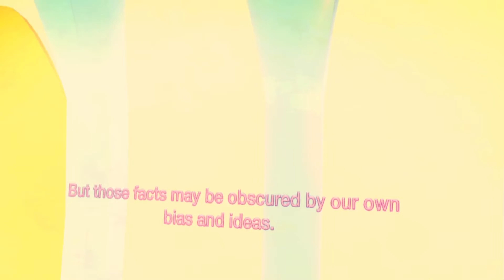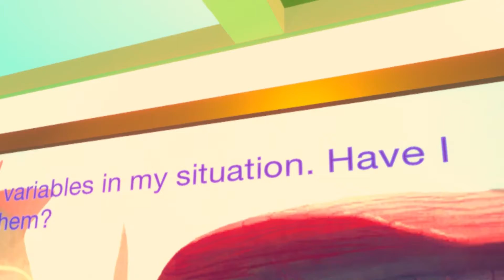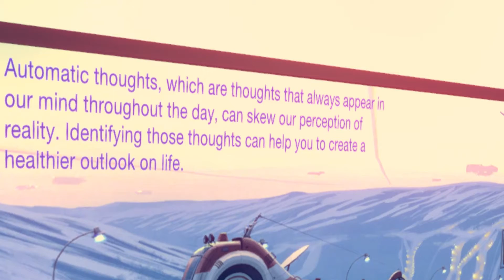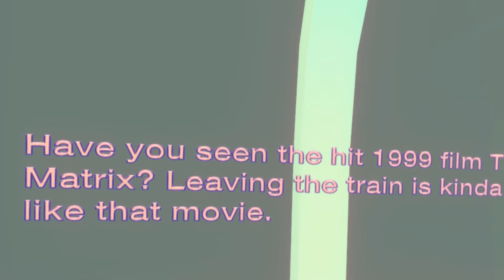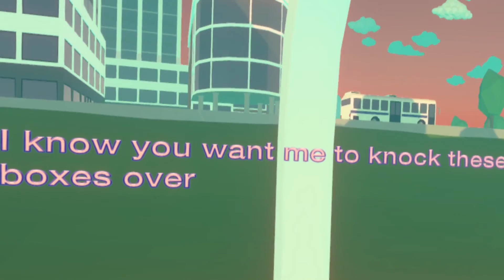Anemoia Express on Quest 2 (VR experience)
Anemoia Express is a VR mental health experience on a train!

It needs more steerage towards the interaction as it is easy to miss things.
I think a spell check may help too.